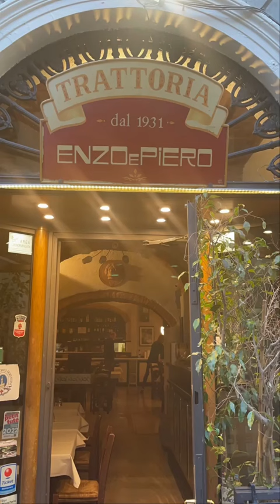TRATTORIA ENZO E PIERO PATATE AL FORNO FIRENZE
Direttamente dalla cucina!

Patate al forno!